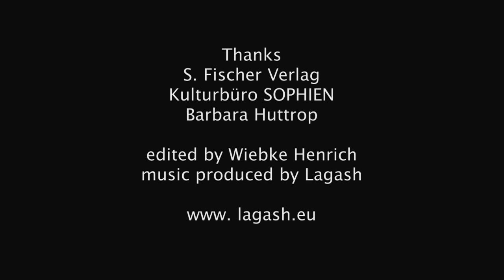STILL DIRTY feat. Lagash ' Like a Crack '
The first music video from Jeet Thayil's new music project, 'Still Dirty'. It is a tribute to Berlin, and was created during his adventurous trip to Germany to celebrate the launch of the German translation of Narcopolis.

Jeet Thayil is an Indian poet, novelist, librettist and musician. He is best known as a poet and is the author of four collections: These Errors Are Correct(Tranquebar, 2008), English (2004, Penguin India, Rattapallax Press, New York, 2004), Apocalypso (Ark, 1997) and Gemin (Viking Penguin, 1992). His first novel,Narcopolis, (Faber & Faber, 2012), which won the DSC Prize for South Asian Literature, was also shortlisted for the 2012 Man Booker Prize and the Hindu Literary Prize.